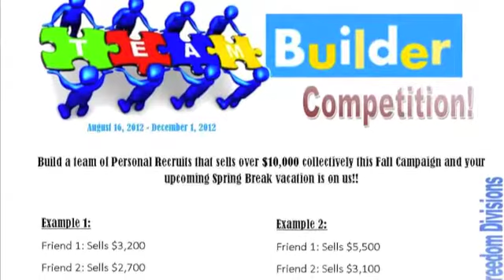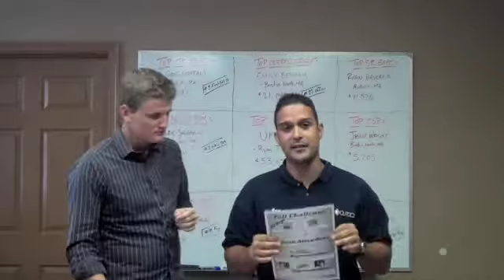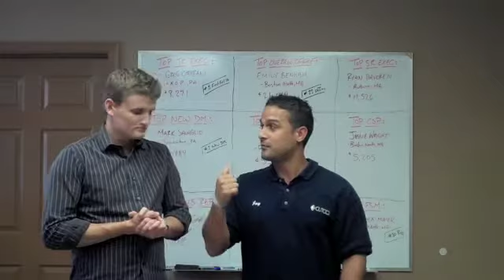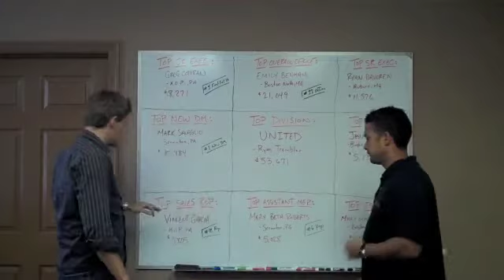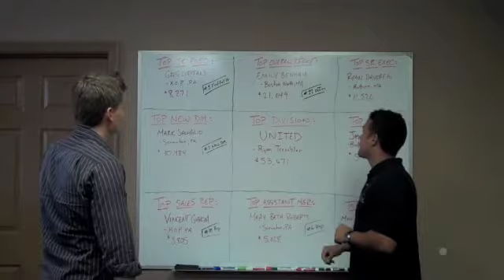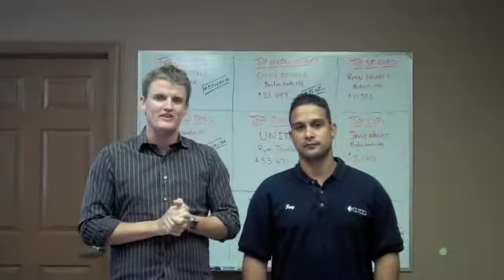Nor'Easter 10 10 12